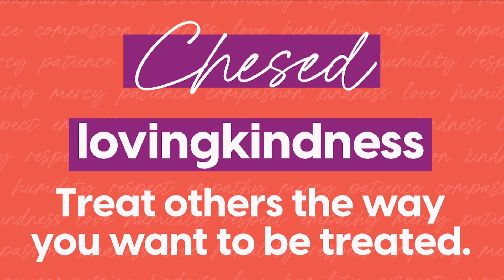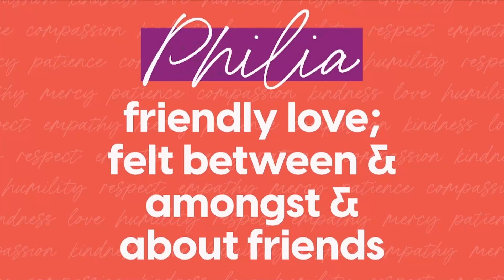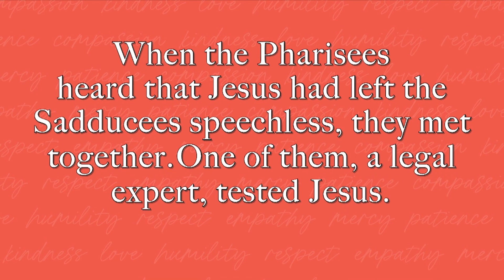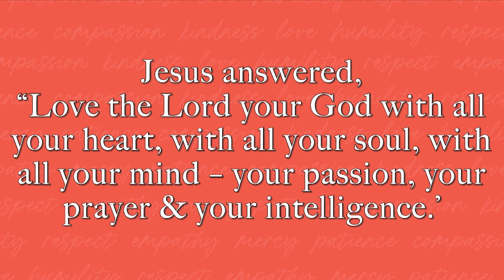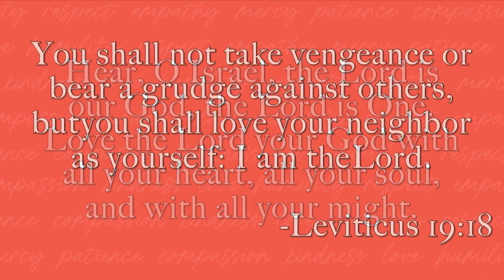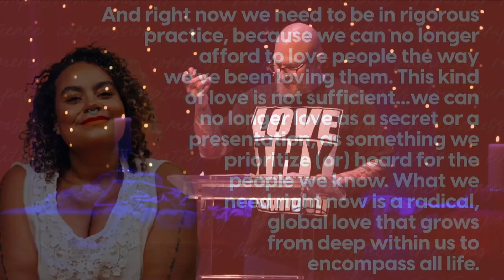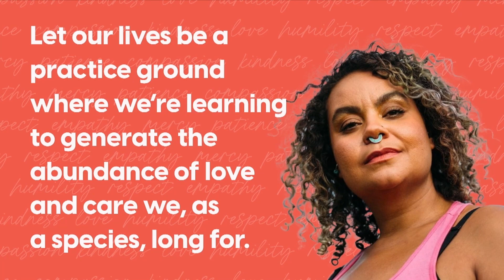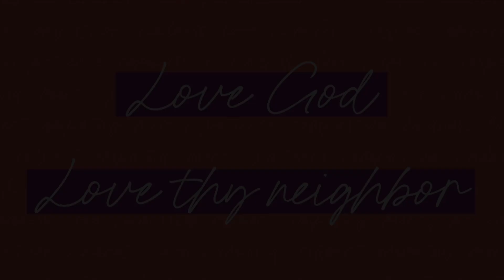Do Unto Others - Week 2 Sermon - Jess Horsley - 10-13-24